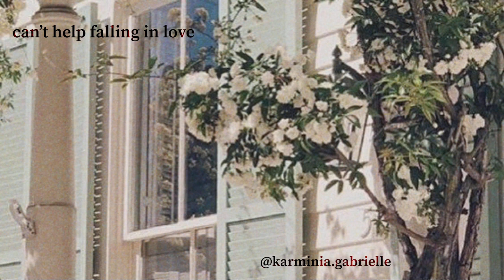can't help falling in love but youre falling in love at a party on a spring day | Karminia Gabrielle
hello everyone! decided to upload something new for my channel after months of collaborating with others. quick story time:

this song cover was made spontaneously. they asked me and my sister if we wanted to sing a song, so we agreed. we rarely practice singing together, so to our surprise, we were happy with how the song came out.

what you're listening to is raw audio. i'm really happy that I recorded out of the blue.